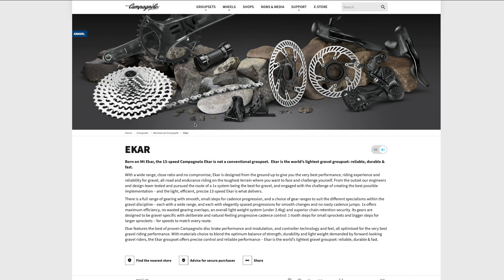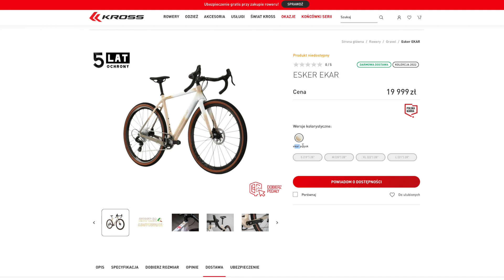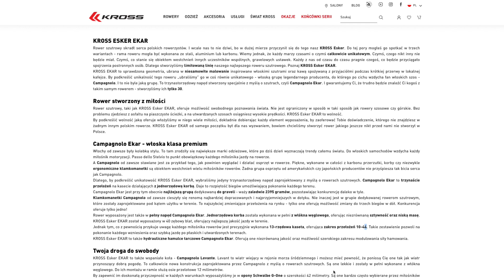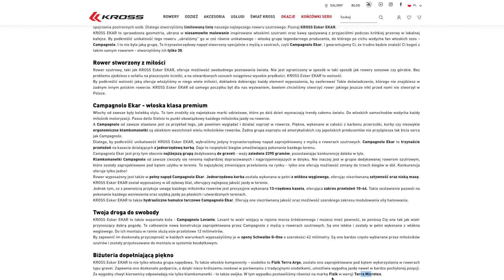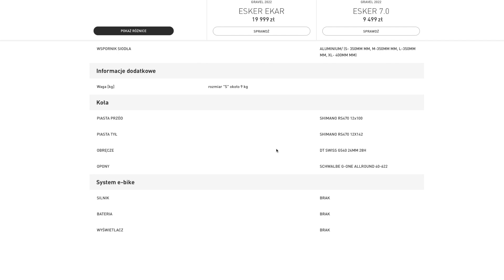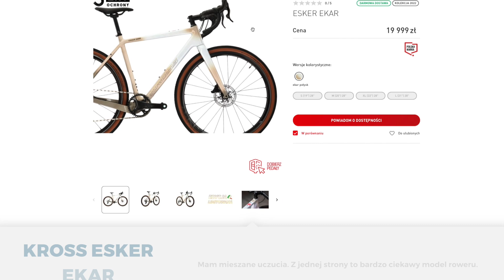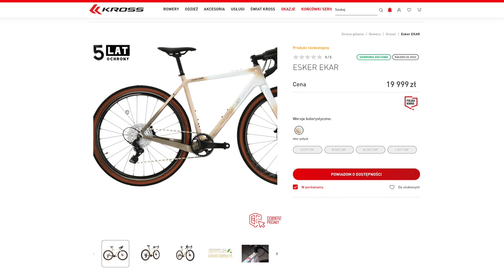Kross Esker Ekar - Edycja limitowana karbonowego gravela na 30 lecie Krossa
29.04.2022 pojawił się Kross Esker Ekar. Jest to pierwszy karbonowy Gravel Polskiego producenta oparty od grupę osprzętową od Campagnolo.
Nowy osprzęt, piękne kolory, ale czy warto dopłacać ponad 10 tysięcy złotych do bliźniaczo podobnego Krossa Esker 7.0?

Chętnych nie brakowało. 30 sztuk rozeszło się w kilka godzin. Poproszę więcej takich akcji!